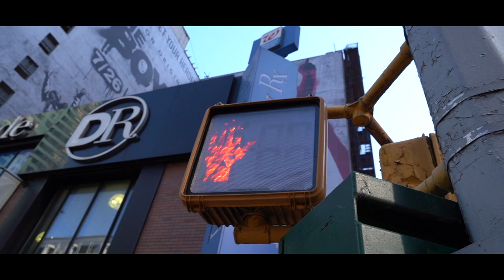憧れのNew York【ニューヨークVlog】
Recently i visited New York.

8月にニューヨークを訪れた時のVlogです。

ずっと憧れていた場所ニューヨーク。

cinematicに編集してみました。